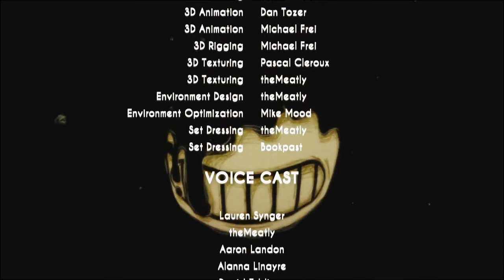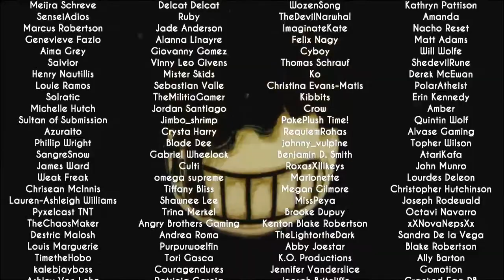Bendy and The Ink Machine Chapter 3 - Angels and Demons!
Sorry about the brightness. The editing program was being weird.